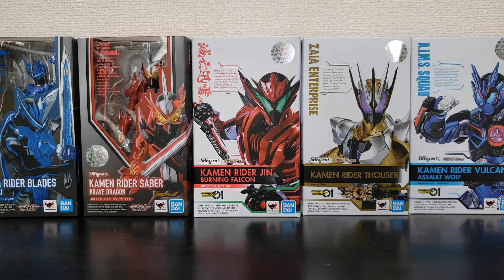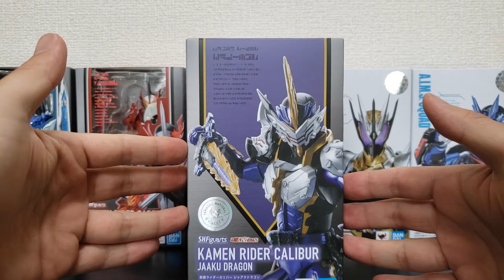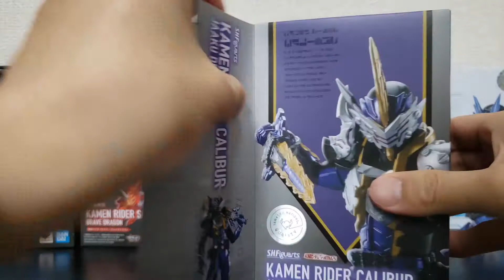仮面ライダーカリバージャアクドラゴン/救うには聖剣を封印した未来しかないんだ！！【仮面ライダーセイバー】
ゆったり！のんびり！ひと時の合い間に。。

仮面ライダーセイバーが加速して面白くなってますよね！！
カリバーの魅力が益々向上しており、目が離せないです！！

‹音楽素材›
DOVA-SYNDROME

‹動画素材›
動画素材.com